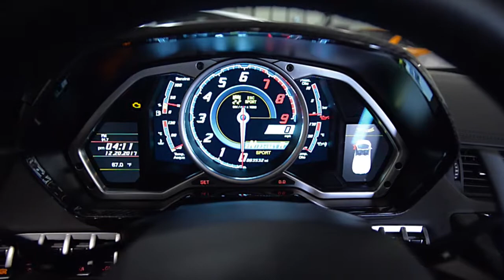2014 Lamborghini Aventador LP 700-4 Roadster Bianco Isis LC500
This is a smoke free Carfax certified 2014 Lamborghini Aventador LP700-4 Roadster equipped with a 6.5L 700HP V12 engine and a 7-speed ISR (Paddle shift & Auto) transmission.  This car is finished in a sharp Bianco Isis (Gloss White) exterior color and Nero Ade (Black) full leather interior along with White contrast throughout.

This Roadster comes extremely well optioned including:
+Sportivo interior
+Navigation
+Rear camera
+Homelink
+Power heated seats
+Park assist F/R
+Front exterior in carbon fiber
+Rear exterior in carbon fiber
+Branding pkg
+Shiny black painted Dione forged wheels
+Black calipers
+DMC rear wing